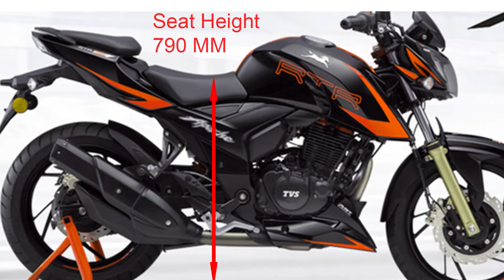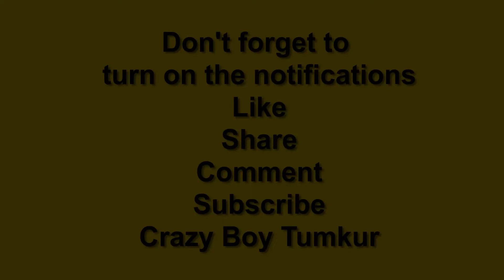TVS Apache RTR 125 | Bike Review in kannada | Crazy Boy Tumkur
TVS Apache RTR 125 Engine 124cc, SI, 4- Stroke, Air- Cooled, Fuel Injection, BS6 Engine generates 12 HP @ 8,500 rpm and Maximum Torque at 10.5 Nm @ 6,500 ± 300 rpm, which has increased the power of the bike considerably compared to earlier. This bike comes with 1-cylinder, 5-speed gearbox Due to which both the performance and mileage of the bike is fine, in the bike you get a top speed of 105 km/h and in the bike you get a mileage of 70 Km/l.

Crazy Boy Tumkur